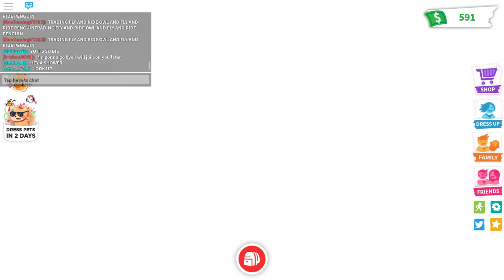*EVENT* Roblox Egg Hunt 2020: Roblox Adopt Me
Well in today's video.